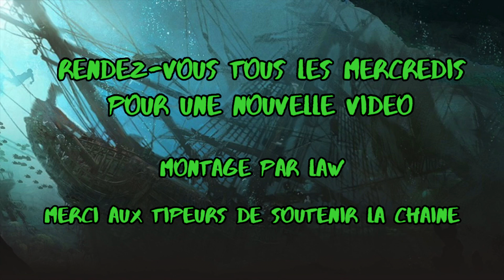Warhammer 40k Ch3, le Jeu de Rôle (Ep3 FINAL)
Ça vous a plu ? N'hésitez pas à nous donner votre avis, vos conseils pour améliorer les vidéos. Un j'aime et un partage sont également très appréciés !